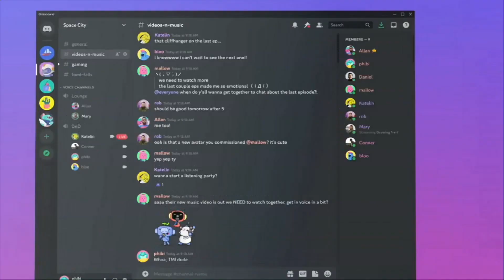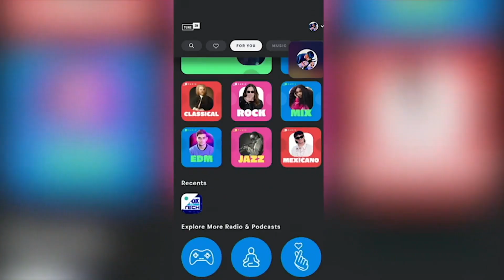Discord Expands to TuneIn Radio and Podcasts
Social media site Discord with some big moves this week. The voice and text messaging app has been a gaming staple since its release, featuring multiple connections to various other social media, like YouTube and Twitch. It's been a big boost for content creators, game makers, and streamers who want to interact directly with their audiences. Discord announcing it will be adding TuneIn radio and podcasts.